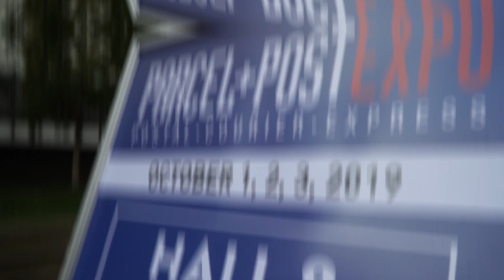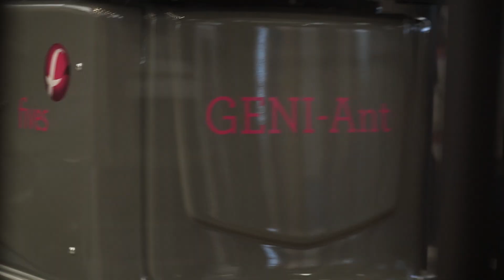[Intralogistics] Fives presents its new sorter GENI-Ant™ at Parcel+Post Expo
Fives presents its new sorter GENI-Ant™ at Parcel+Post Expo
On the occasion of Parcel+Post Expo 2019 in Amsterdam, the Smart Automation Solutions Division of Fives presented its latest technological innovation: the GENI-Ant™ sorter based on autonomous and mobile robots.